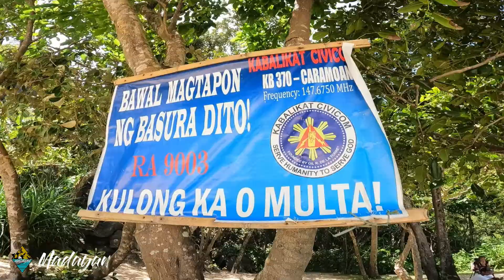Caramoan Island (island hopping) Madayan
MADAYAN is here to show to all the people that bicol is a lot of places that you need to visit. thank you! and please SUPPORT MADAYAN don't forget to subscribe my channel and also hit the like and wag mahihiya na e share ang video and the important here click the BELL icon para updated kayo sa aking channel...